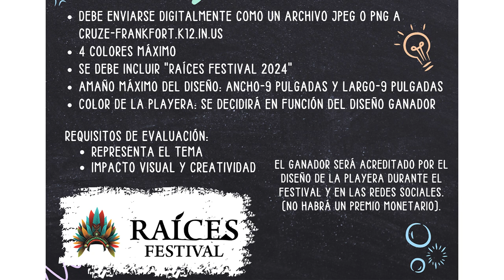2024 Raices Festival T shirt Contest Spanish